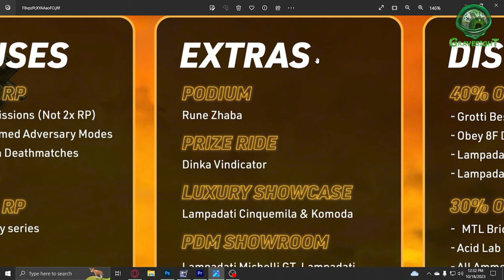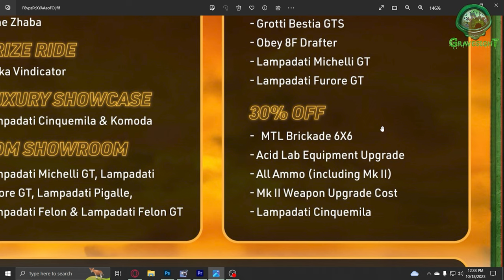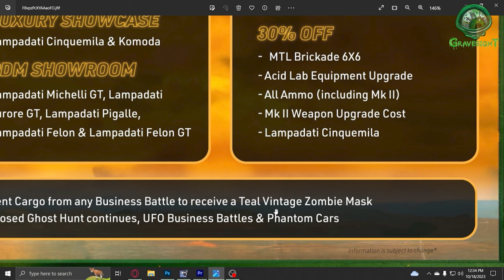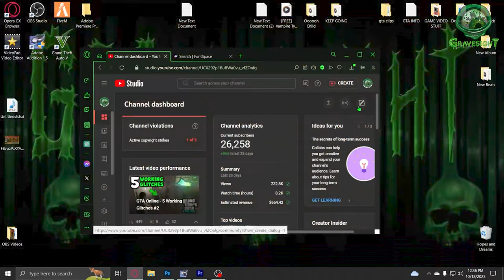New GTA Online Weekly Update Info! Halloween Month Continues!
New GTA Online Weekly Update Info! Halloween Month Continues! With the Ghost hunt and Ufo Event in the game continuing on as halloween grows closer with this week offering alot of ways to make bonus cash and rp